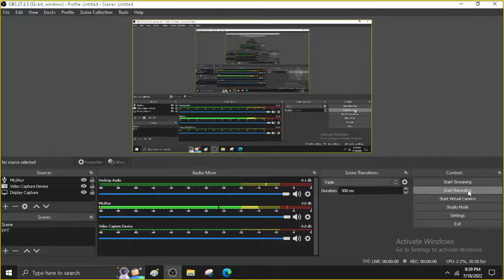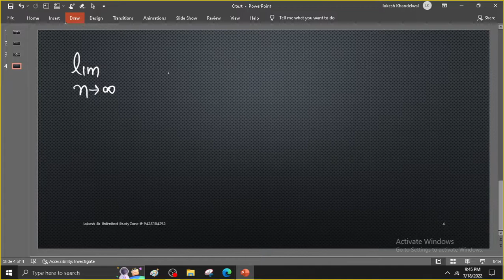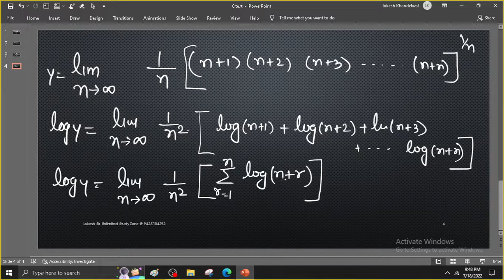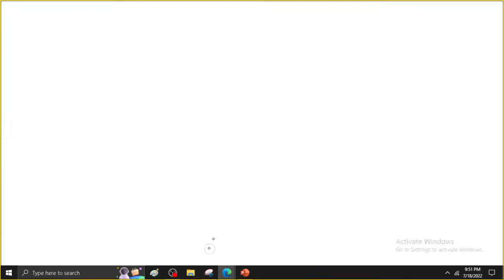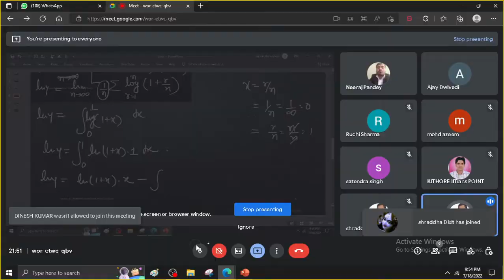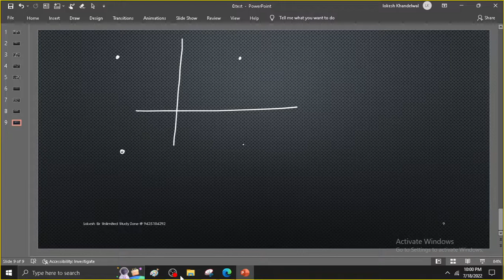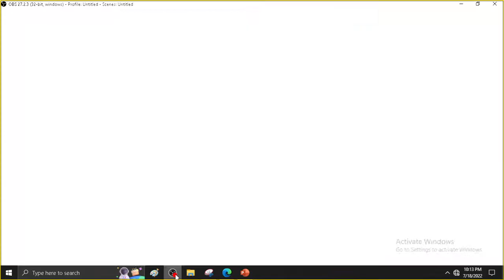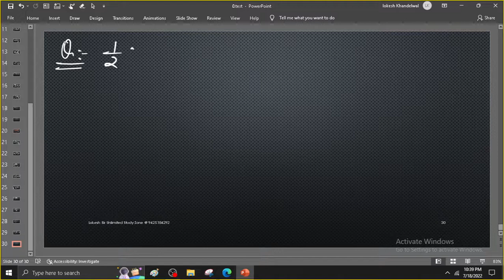lec 16 UP TGT PGT exam questions FOR UP TGT /PGT/ KVS/NVS/RPSE